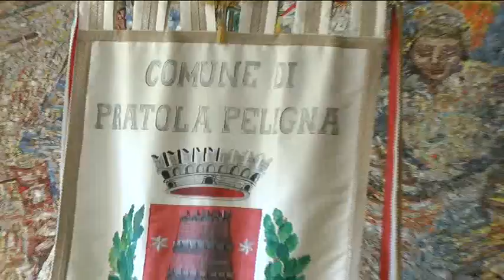BANDE MUSICALI PRATOLA